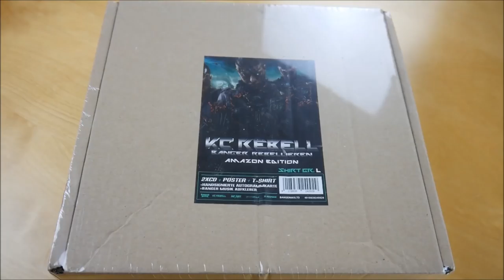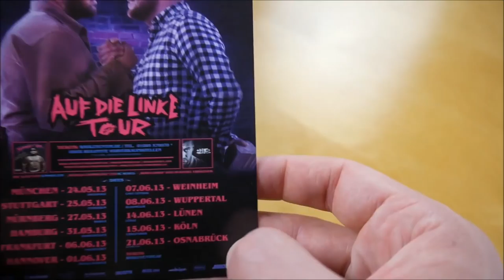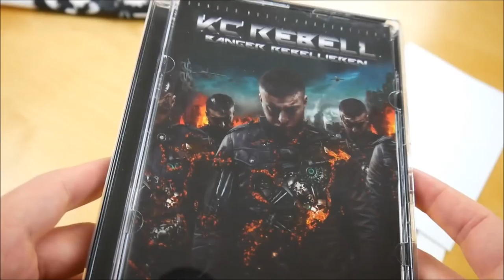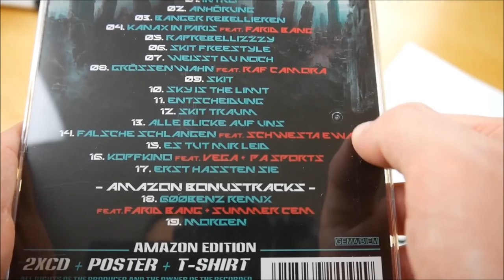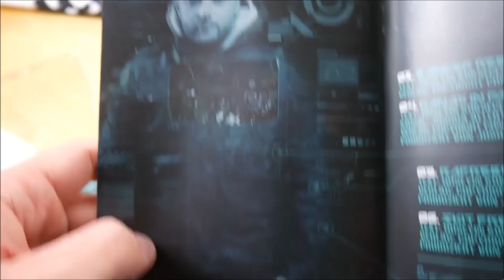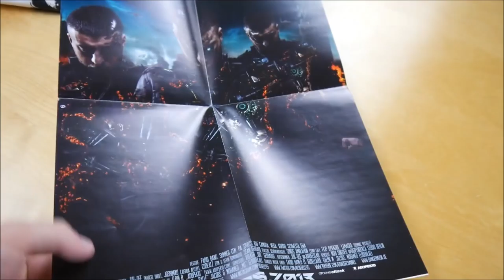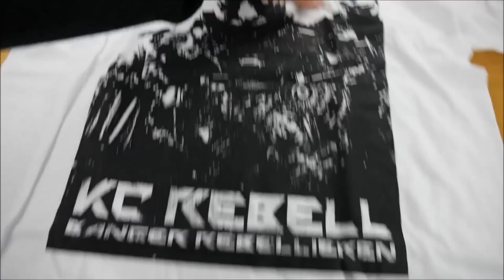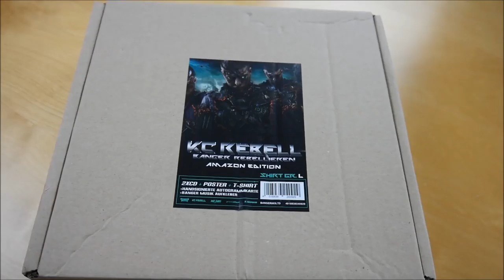KC Rebell - Banger rebellieren Box Unboxing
In diesem Video zeige ich euch die Banger rebellieren Box von KC Rebell.
► Hier könnt ihr das Album kaufen:
Weitere Musik von KC Rebell

► ALBUM INFOS
KC Rebell – Banger rebellieren
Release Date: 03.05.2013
Kaufpreis: 29,90 €

Banger rebellieren Box Inhalt:
- Album
- Album Instrumentals
- T-Shirt
- Poster
- Autogrammkarte
- Sticker

Banger rebellieren Tracklist:
01. Intro
02. Anhörung
03. Banger Rebellieren
04. Kanax in Paris (feat. Farid Bang)
05. RapRebellizzzy
06. Skit Freestyle
07. Weisst du noch
08. Größenwahn (feat. RAF Camora)
09. Skit
10. Sky is the Limit
11. Entscheidung
12. Skit Traum
13. Alle Blicke auf uns
14. Falsche Schlangen (feat. Schwesta Ewa)
15. Es tut mir Leid
16. Kopfkino (feat. Vega & PA Sports)
17. Erst hassten sie
18. Ich will Fressen
19. Bang Bang (feat. Kurdo)
20. 600Benz (Remix) (feat. Farid Bang & Summer Cem) (Bonus Track)
21. Morgen (Bonus Track)

Banger rebellieren Info:
Das neue Album von KC Rebell erscheint am 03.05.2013 über Banger Musik.